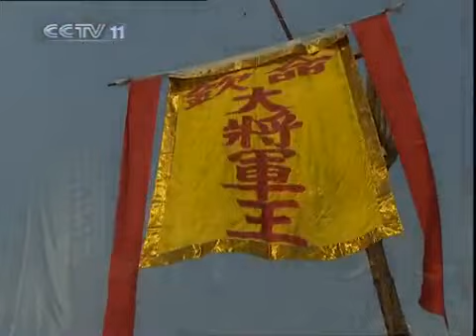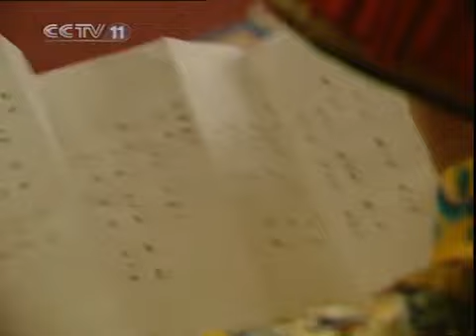【唐国强演绎雍正皇帝】 《雍正王朝》第30集 （唐国强/焦晃）欢迎订阅China Zone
【本集精彩】穆香阿等十名侍卫到西北军的第一天，与年的十名亲兵言语相撞，搅闹行辕，年羹尧一声令下“去手”，年的十几名亲兵的左手齐刷刷落地。穆香阿等人自恃是皇亲国戚，不肯下跪求饶，被年羹尧拖到中军行辕外问斩。胤禟作揖求情，又请众将官帮忙说情，年羹尧才顺水推舟，将穆香阿等人各打二十军棍。胤祀与户部官员因无力筹集军饷粮草以供西北前线庞大的支出，集体辞职。雍正情急之下，成立军机处，由胤祥统领。

【剧情简介】康熙皇帝驾崩，继位者四阿哥胤禛，在当政后出现的“摊丁入亩、火耗归公”、“士绅一体当差一体纳粮”、“河南罢考案”、“铁帽子亲王大殿发难逼宫”、“含泪杀亲子”等一系列旨在推行新政、抑制官绅敛财和宫廷内部党争、挤压的历史事件贯穿雍正的一生和雍正王朝。